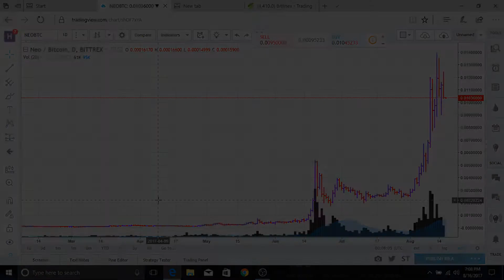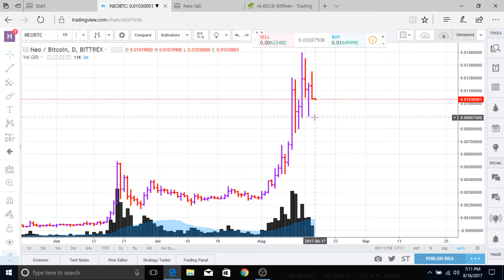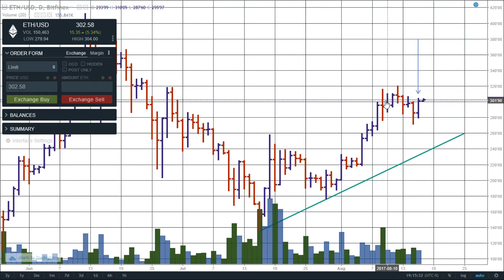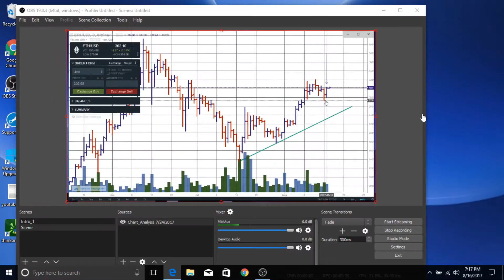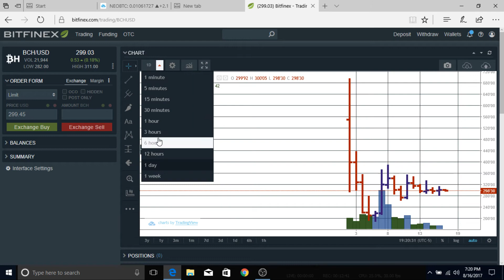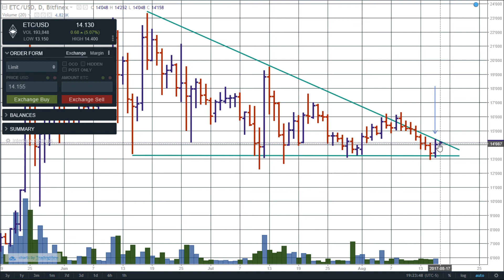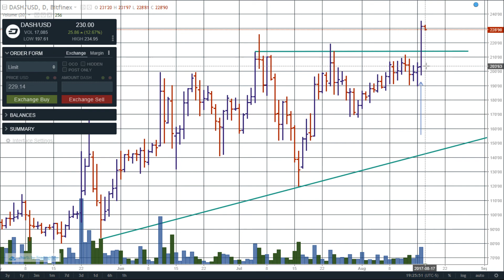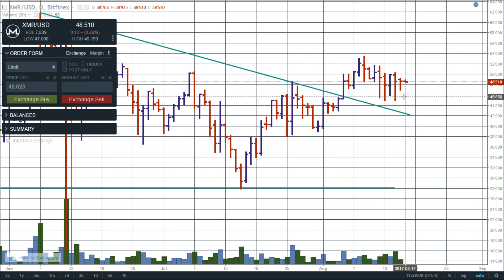DASH & OmiseGo Makes All Time Highs - Crypto's to the Moon!!! - Market Analysis - 8/16/2017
Today we are giving you volume spread analysis (VSA) (market analysis) for Bitcoin, Bitcoin Cash, OmiseGo (OMG), Ethereum, Ethereum Classic, Litecoin, Dash, Monero (XMR), NEO, and Ripple (XRP).  Here at HueFin News we will show you that you do not need to buy expensive charting software or use indicators to understand where the market is going.  The cryptocurrency market, stock market, and commodities market all speak through the charts.  It is a language and it is spoken through volume and bars.
It is our purpose to give you market analysis that is not confusing.